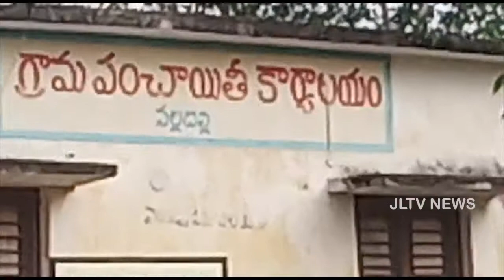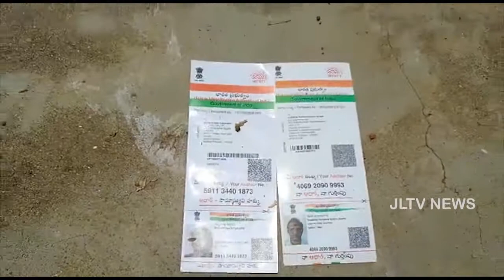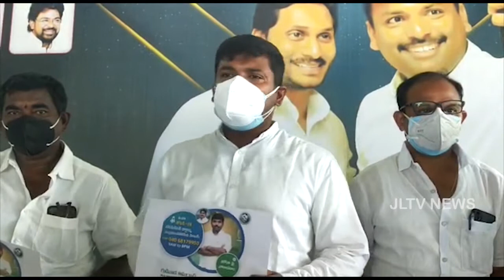JLTV News బులిటెన్ 15 MAY 2021